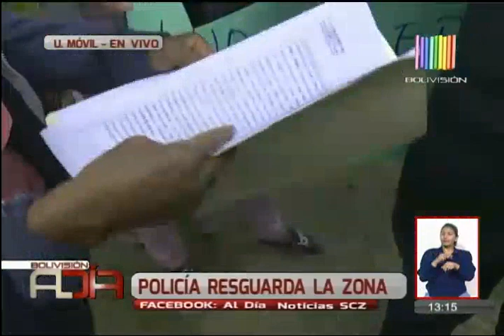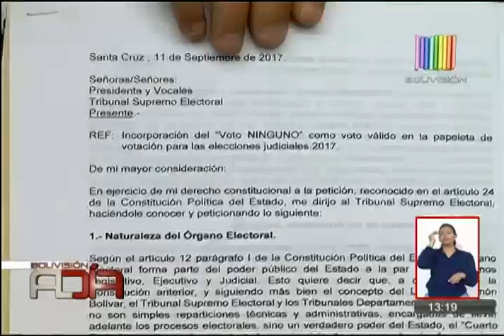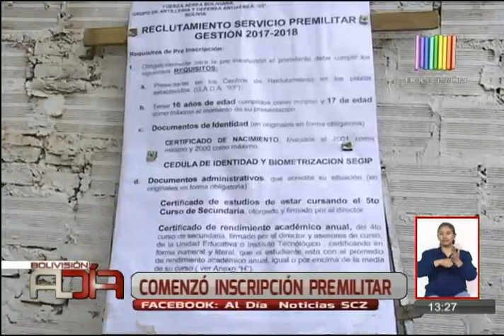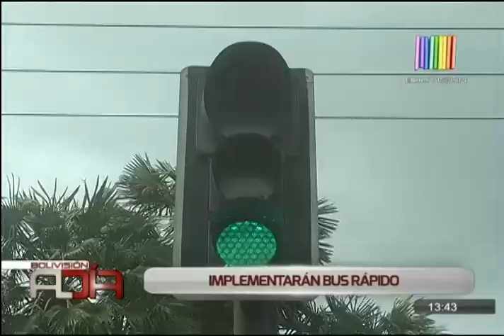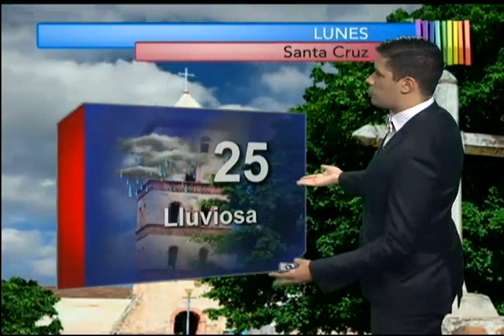Noticiario al Día Segunda Edición Santa Cruz: Programa del 11 de septiembre del 2017